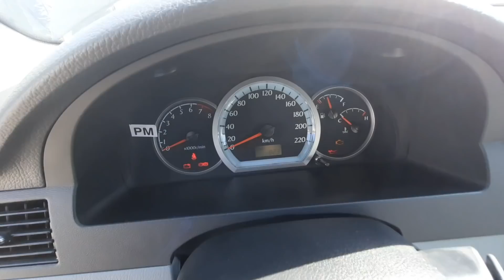QARSHI MASHINA BOZORI NARXLARI 2021 КАРШИ МАШИНА БОЗОРИ НАРХЛАРИ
QARSHI MASHINA BOZORI NARXLARI 2021...

Assalomu Aleykum!

lasetti_jentira_spark_neksiya1​ neksiya 2
jahongiruztoshkent_qozog​'iston_rossiya
avtotuning_zo​'rtv_yangikulgu_rizanova